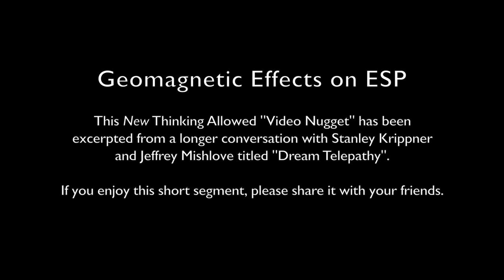Video Nugget: Geomagnetic Effects on ESP with Stanley Krippner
This New Thinking Allowed "Video Nugget" has been excerpted from a longer conversation with Stanley Krippner and Jeffrey Mishlove titled "Dream Telepathy".